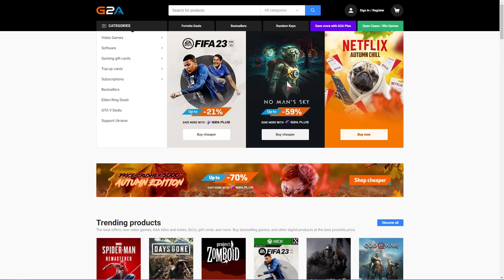Extrémne Chili Omáčky - Black Mamba ! w/ Selassie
Dnes sme vyskúšali chili omáčku Black Mamba.